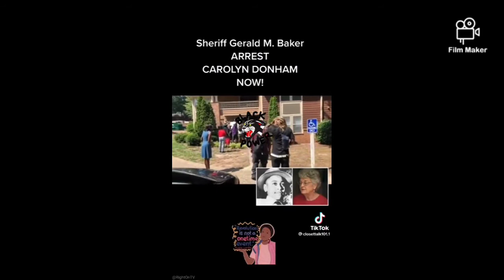Black Panther want justice for Emmett Till